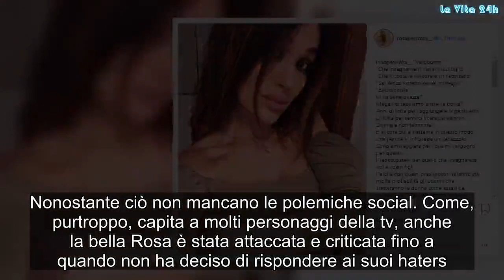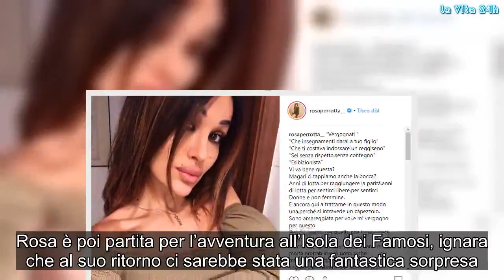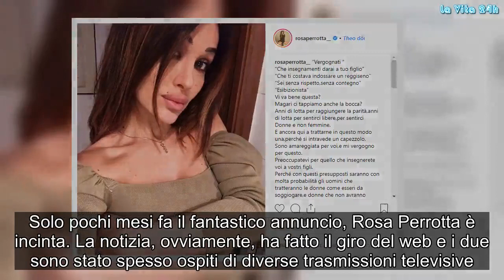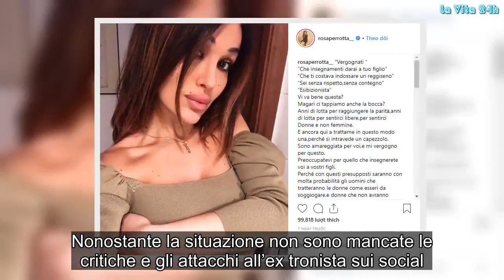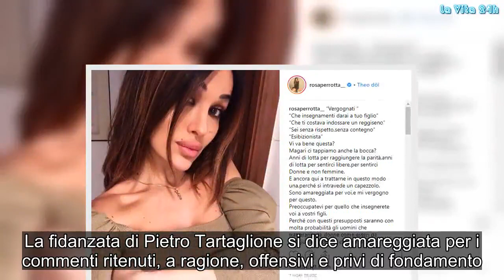Rosa Perrotta:”Sei senza rispetto, senza contegno”. Ecco la reazione dell’ex tronista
Nelle ultime settimane si è parlato molto di Rosa Perrotta. L’ex tronista è in dolce attesa ed è stata spesso ospite nei salotti televisivi per parlare della sua storia con Pietro Tartaglione.
Nonostante ciò non mancano le polemiche social. Come, purtroppo, capita a molti personaggi della tv, anche la bella Rosa è stata attaccata e criticata fino a quando non ha deciso di rispondere ai suoi haters.

Rosa Perrotta in dolce attesa
Rosa Perrotta e Pietro Tartaglione si sono conosciuti nello studio di Uomini e Donne quando la bella salernitana sedeva sul trono. Dopo un percorso emozionante è stato scelto proprio l’avvocato casertano, arrivato alla fine del percorso con Alex Adinolfi.

I due, sicuri del sentimenti che li univa, poco tempo la scelta sono andati a vivere insieme. Rosa è poi partita per l’avventura all’Isola dei Famosi, ignara che al suo ritorno ci sarebbe stata una fantastica sorpresa. Appena rientrata dall’Honduras, infatti, il suo Pietro si è inginocchiato e davanti a milioni di italiani l’ha chiesta in sposa. L’ex tronista è rimasta quanto meno sorpresa e ha atteso qualche interminabile secondo prima di rispondere “Si”.

Solo pochi mesi fa il fantastico annuncio, Rosa Perrotta è incinta. La notizia, ovviamente, ha fatto il giro del web e i due sono stato spesso ospiti di diverse trasmissioni televisive. I due felicissimi ed innamoratissimi hanno annunciato che a giugno sarebbero diventati marito e moglie.

Le nozze sono state fissate come detto per giugno ma l’ex tronista intende aspettare per capire quale sarà la situazione in vista del grande giorno. Ora la priorità è avere una gravidanza serena e non turbare il nascituro.

Rosa Perrotta e la polemica social
Nonostante la situazione non sono mancate le critiche e gli attacchi all’ex tronista sui social. Alcuni follower, infatti, hanno scritto dei messaggi riprovevoli a Rosa come:”Vergognati”, “Che insegnamenti darai a tuo figlio”, “Che ti costava indossare un reggiseno” o “Sei senza rispetto,senza contegno”.

Il riferimento è alle foto che la bella Rosa ha pubblicato sul suo profilo instagram. L’ex tronista, però, ha voluto rispondere a tutti coloro i quali l’hanno criticata con un lungo post che di seguito vi proponiamo.
La risposta di Rosa Perrotta è diretta e senza troppi giri di parole. Fa riferimento alle lotte che le donne hanno fatto nel corso della storia per ottenere la parità. La fidanzata di Pietro Tartaglione si dice amareggiata per i commenti ritenuti, a ragione, offensivi e privi di fondamento. Gossip, # LaVita24h,